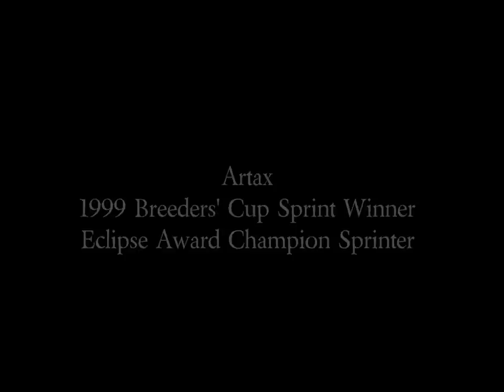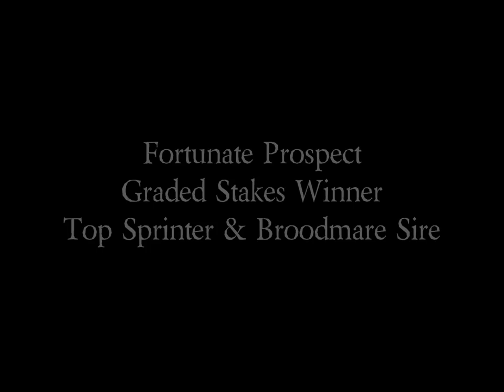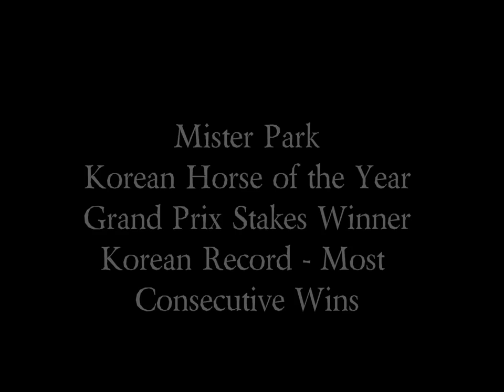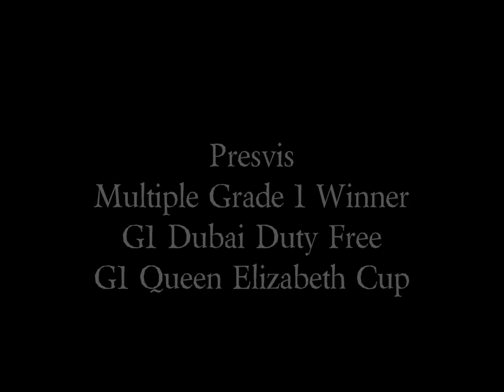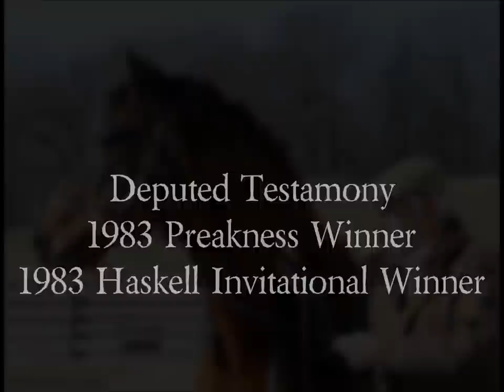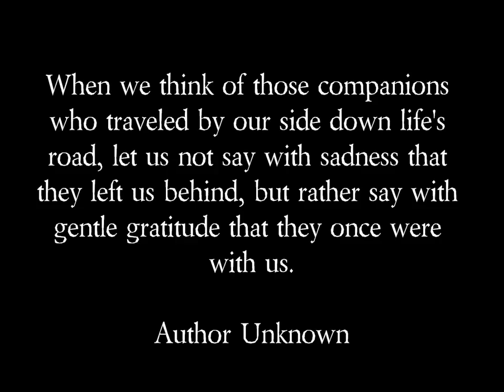2012 Thoroughbred In Memoriam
Thoroughbreds we loved and lost this past year, with a special inclusion at the end.

Horse -- Age -- Cause

Cardmania -- 26 -- Inoperable Tumour
Echo of Light -- 10 -- Fractured Leg in Paddock
Joker Face -- 4 -- Brokedown
Artax -- 17 -- Complications from Colic
Rapport -- 5 -- Brokedown
Bellacourt -- 3 -- Fractured sesamoid, complications from laminitis
Fallen Idol -- 5 -- Brokedown
Grand Slam -- 17 -- Heart failure
That's Dangerous -- 3 -- Brokedown
Repriced -- 24 -- Heart attack
Fortunate Prospect - 31-- Infirmities of old age
Sleepless Night -- 8 -- fractured leg in paddock accident
Gators N Bears -- 12 -- Aneurysm while covering a mare
Borgia -- 18 -- Colic
Going Ballistic -- 8 -- Pastern fracture
Mambo Meister -- 7 -- Brokedown during training: fractured cannon bone, pastern, and ankle
Refuse to Bend -- 12 -- Heart attack
Montjeu -- 16 -- Septicemia
Aptitude -- 15 -- Ruptured stomach
Furner's Green -- 3 -- Brokedown following French 2,000 Guineas
Hippolytus -- 4 -- Paralysis of rear legs
Icarus -- 14 -- Complications following trailer accident
Mister Park -- 5 -- Brokedown: rupture of the distal sesamoid ligament
Premier Pegasus -- 4 -- Brokedown during training
Woodbourne -- 8 -- Brokedown
Giant Ryan -- 6 - Complications after fracture
Yawanna Twist -- 5 - Hind leg injury after awakening from anesthetic
Hollywood Wildcat -- 22 - Complications from cancer, in foal to Kitten's Joy
Millionreasonswhy -- 3 -- Freak training accident
Z Fortune - 7 -- Heart attack following colic surgery
Theatrical -- 30 -- Infirmities of old age
Thiskyhasnolimit -- 5 - Complications following breakdown
Maram -- 6 - Acute illness
Monsun -- 22 -- Acute neurological disease
Presvis -- 8 -- Colic
Deputed Testamony -- 32 -- Infirmities of old age
Rodman -- 7 -- Laminitis following severe hoof infection
Spurious Precision -- 2 -- Inoperable knee fracture
Tu Endie Wei -- 3 -- Complications during surgery for fibrous adhesions
Lord Avie -- 34 -- Infirmities of old age
Riveting Reason -- 4 -- Internal injury
Spirited Miss -- 3 -- Brokedown during training
Pulpit -- 18 -- Heart attack
Dynaformer -- 27 -- Euthanized due to declining health following an aortic rupture
Gills Bay Boy (Scamper) -- 35 -- Infirmities of old age

Music is "Life And Death" by Michael Giacchino from the LOST soundtrack.